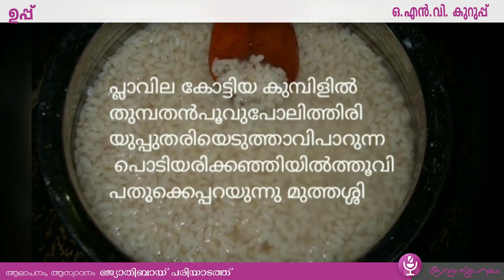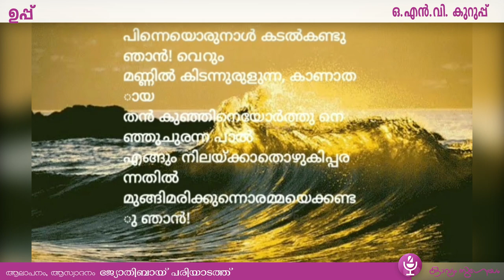Uppu |ഉപ്പ്|O.N.V Kuruppu | ആലാപനം|ആസ്വാദനം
വിദ്യാർത്ഥികൾക്ക്  വേണ്ടി ഒറ്റക്കവിതാവായന .